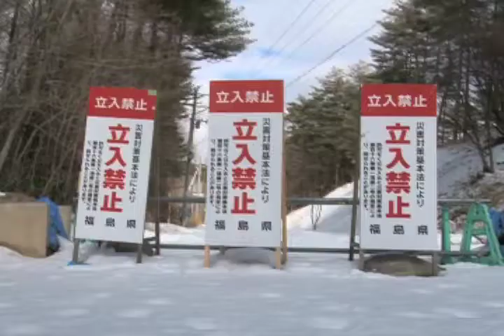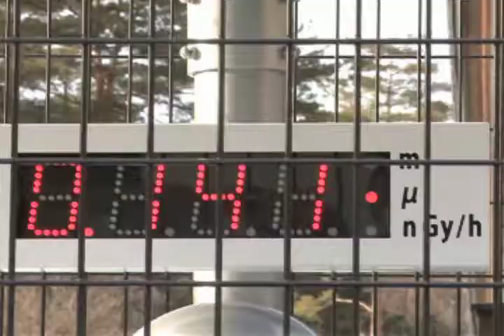Japan Split Town.mp4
Japanese Town Split by Radiation Evacuation Zone